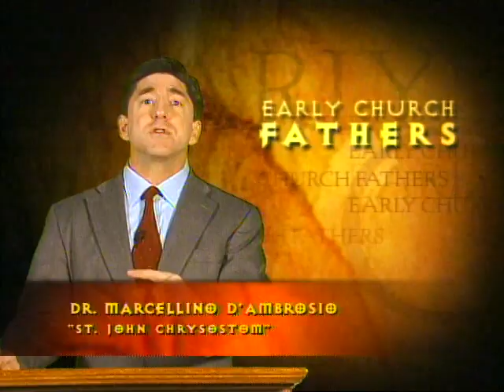Early Church Fathers: St. John Chrysostom